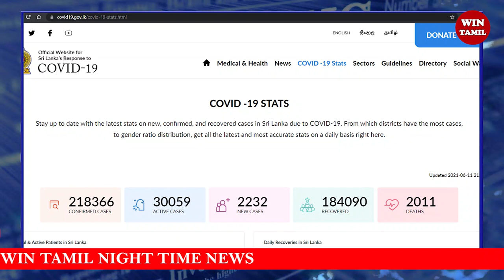இலங்கைக்கு ஏற்பட்டுள்ள அடுத்த நெருக்கடி,கதிகலங்கி நிற்கும் கோட்டா அரசு!!!